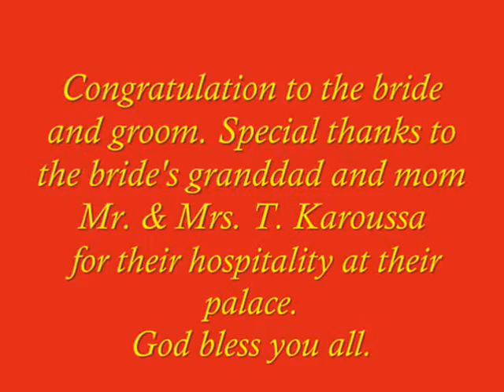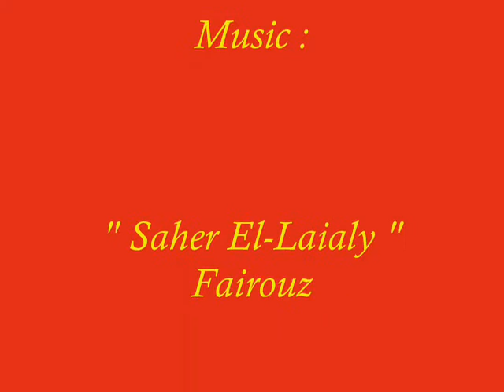Amazing Egyptian Wedding Reception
An amazing Egyptian wedding reception in Alexandria, Egypt, a beautiful bride and a handsome groom. My congratulation. God bless you all.